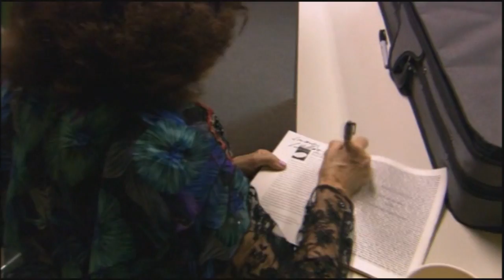I AM THE VIOLIN IDA HAENDEL DOCUMENTARY PART 5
PART 5 of  I AM THE VIOLIN , a 2004 documentary about the great violinist IDA HAENDEL written and directed by Paul Cohen and produced by IDTV in Amsterdam, the Netherlands. We thank them for permission to post this excellent film. She is now represented by Patrons Of Exceptional Artists, the non profit parent organization of the Miami International Piano Festival.